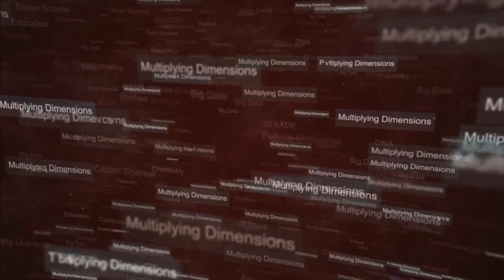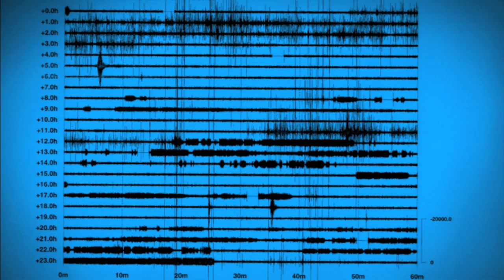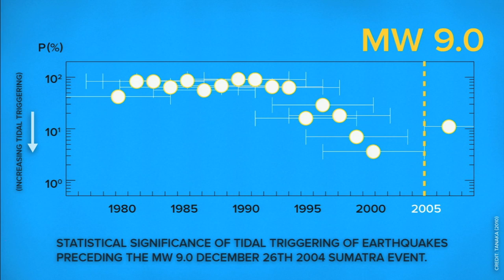Seafloor earthquakes | Maya Tolstoy | TEDxCERN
Maya Tolstoy has been on 30 research cruises, been featured in James Cameron's Aliens of the Deep, been a finalist for NASA's astronaut program, contributed greatly to our knowledge of Tidal Triggering, and explores Seafloor Earthquakes at TEDxCERN.